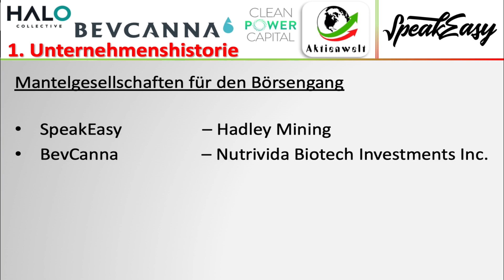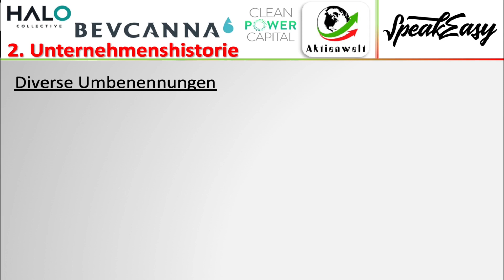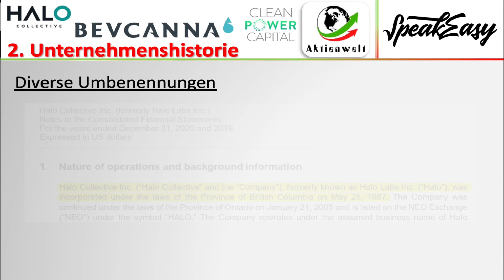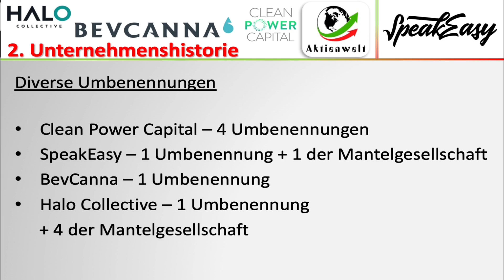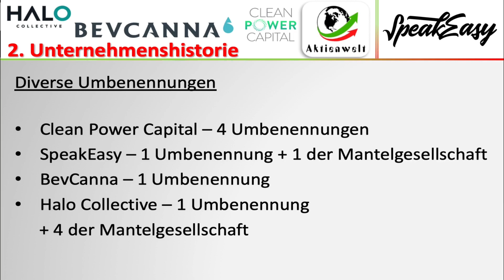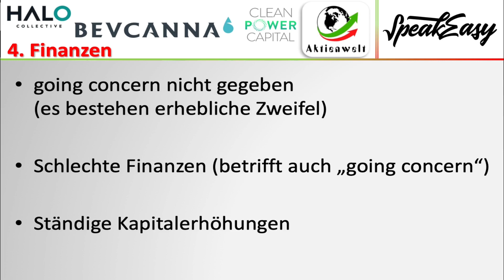Kanadische Pennystocks - diese UNBEKANNTEN RISIKEN musst du kennen!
Heute gibt es eine Zusammenfassung aus meinen Einzelanalysen über BevCanna, Halo Collective, Clean Power Capital und Speakeasy. Alle 4 sind im Bereich Cannabis aktiv und sie sind kanadische Pennystocks. Dir werden ungewöhnliche Zusammenhänge und unbekannte Risiken präsentiert. Gibt es ein unbekanntes System hinter diesen Unternehmen?

📖 Bill Gates antwortete auf die Frage welche Superkraft er auswählen würde: "Die Fähigkeit super schnell zu lesen". Deswegen habe ich privat diesen Speed Reading Kurs gemacht*:

📚 Quellen:
Internetseite SpeakEasy:

Alle Angaben und Berechnungen zur Aktie / zu den Aktien / zu den Finanzprodukten habe ich nach bestem Wissen und Gewissen durchgeführt, dennoch ohne Gewähr für die Richtigkeit der Angaben.

Beachte bitte, dass meine Videos keinerlei Handlungsaufforderung zu den Aktien bzw. Analageprodukten darstellen. Ich gebe keine Empfehlung oder Beratung, sondern nur meine persönliche Meinung zu den Aktien und Unternehmen wieder. Jede Zuschauerin und jeder Zuschauer muss sich selbst über die jeweiligen Produkte informieren und sich über deren Risiken bewusst sein. Jeder handelt eigenverantwortlich. Meine Videos sollen dir lediglich Informationen bieten und dir bei deinen Aktienanalysen eine Unterstützung sein.

Wenn du etwas über diesen Link kaufst, erhalte ich eine Provision. Diese ermöglicht es mir, diesen YouTube Kanal kostenlos zu betreiben und auch in Zukunft für dich noch weiter zu verbessern. Für dich hat es keinen Nachteil, wenn du diese Links benutzt. In manchen Fällen erhältst du auch einen Bonus. Natürlich kannst du aber auch einen anderen Link verwenden. Vielen Dank dir, wenn du meinen Link benutzt. 🤗